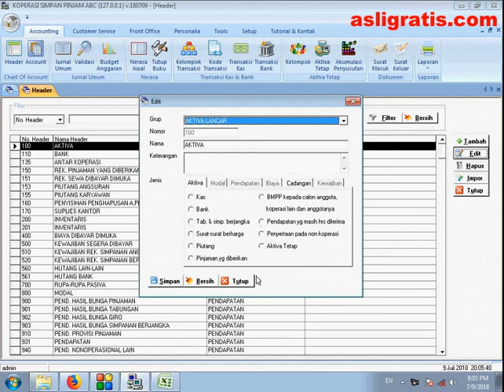Impor Header Chart of Account Pada Software Koperasi 3in1 GRATIS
Impor Header Chart of Account Dari Excel Pada Software Koperasi 3in1 GRATIS